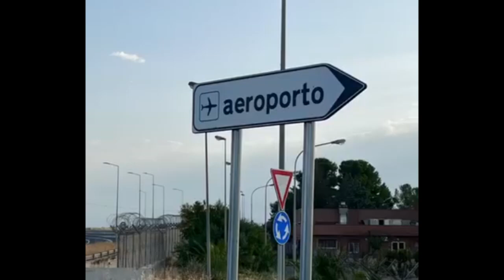Il comitato per la difesa dell'Aeroporto di Comiso